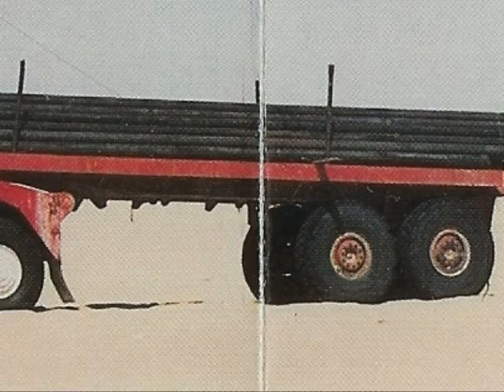Pacific Truck Brochures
from S.McKenzie-sales pics of pacific trucks.